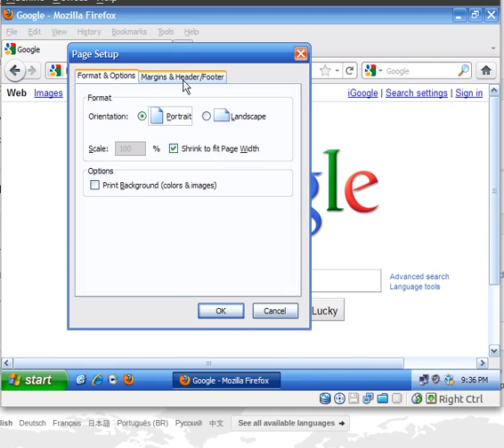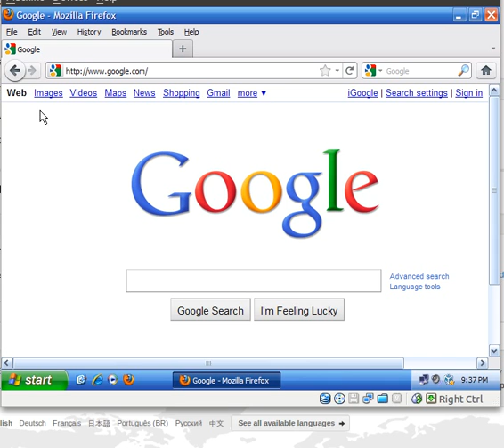howto: Firefox Page Setup Tutorial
This screencast shows how to edit your firefox 4 header and footer text from the defaults to custom url's, custom text, etc..